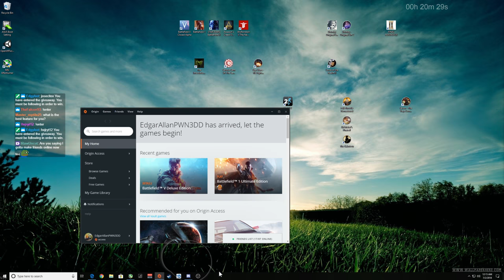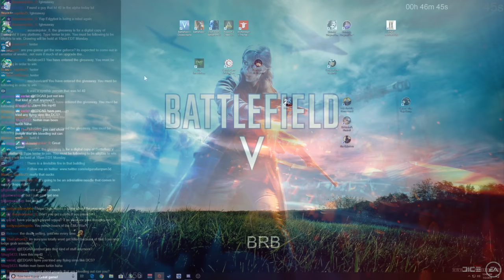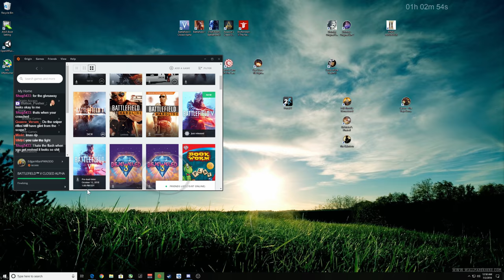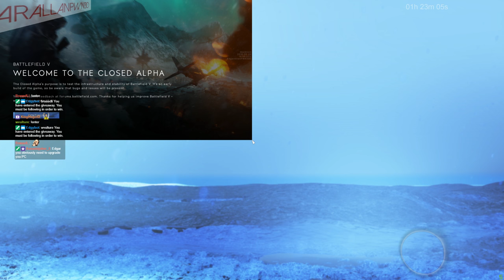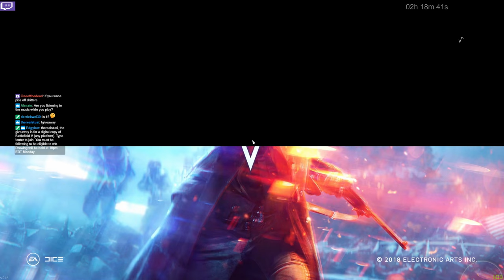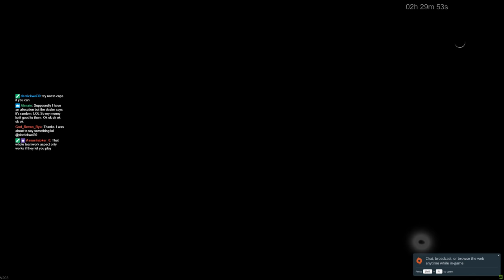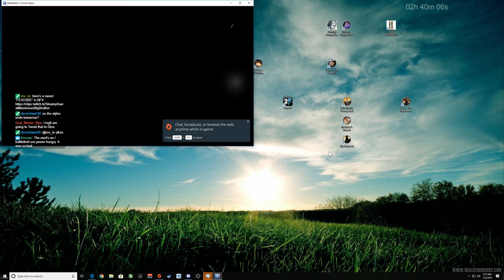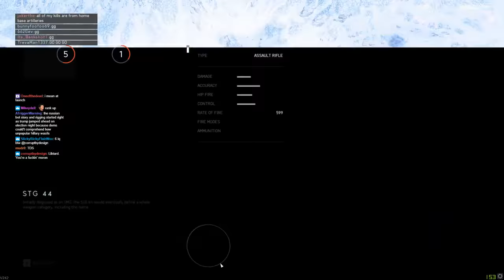Livestream 07/01/2018 - Enter my BF5 giveaway [Battlefield V]